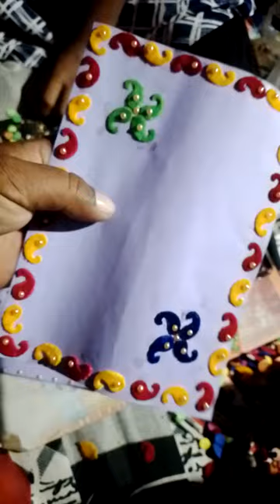11 September 2023